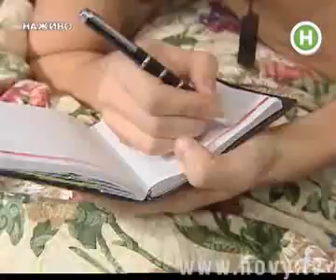Украина слезам не верит - П.Алдошин и Эрика (30.10.2010)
Они преодолели многочисленные испытания, кастинги, и стали участниками шоу «Украина слезам не верит». Теперь они борются за роли главных героев музыкального фильма, и за одну роль - второго плана. (по 5 кандидатов на каждую роль в фильме). По условиям
проекта все участники на протяжении шоу живут и готовятся к концертам под одной крышей, но без ограничений относительно передвижения и общения с внешним миром.  Каждое воскресенье в 20:00 смотрите грандиозные концертные шоу, по результатам которых один из участников будет покидать проект. После окончания проекта "Украина слезам не верит", "Новый канал" начнет съемки музыкального фильма, который, появится на экранах Украины и России уже в 2011 году.